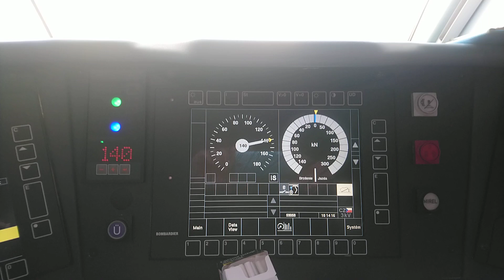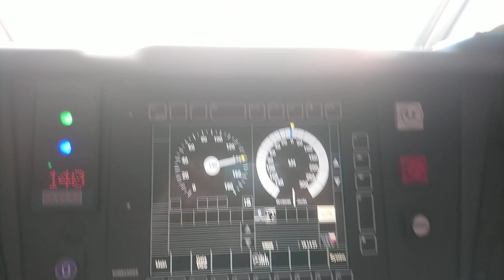psž traxx V-max 140km/h 186 352-1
lv  V-max 140km/h